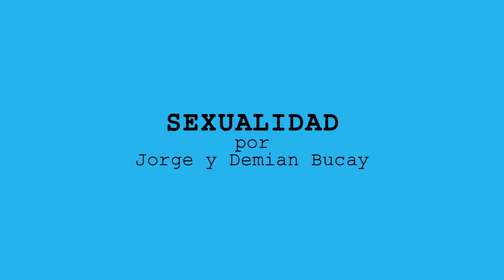Jorge y Demian Bucay - La zona de confort y la sexualidad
La zona de confort y la sexualidad